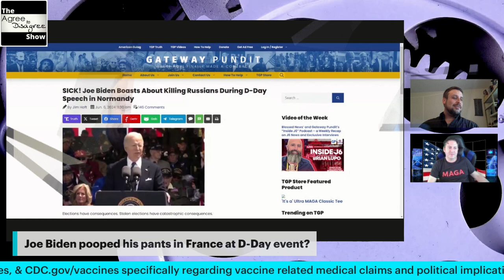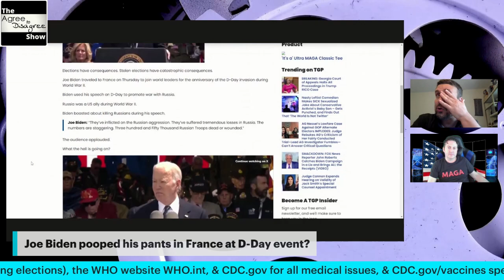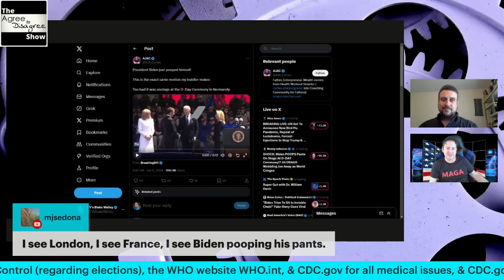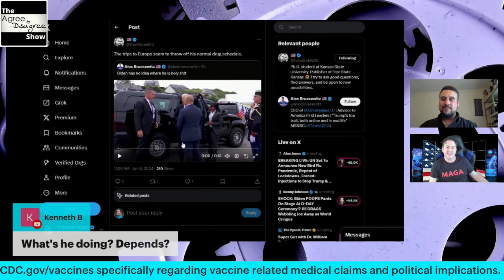D-Day Disaster: President Poopy Pants?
(P)resident Joe had a remarkable visit to France recently for a D-Day remembrance with French President Macron. Did Biden have difficulty with an "invisible chair" or did he suffer an accident on stage?

Follow Blake @TVsBlakeWalley
Follow Brian @TheNewAmericanMedia